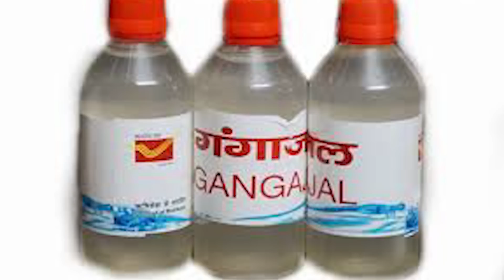घर में इस तरह रखा गंगाजल लाता है घर में गरीबी और कंगाली!! Ganga jal ke fayde in hindi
हिंदू धर्म में गंगाजल को बहुत पवित्र माना गया है, कहा जाता है कि जिस घर में गंगाजल रखा होता है उस घर से नकारात्मक उर्जा कोसो दूर रहती है लेकिन कई बार हम गंगाजल रखते समय कुछ ऐसी चीजें है जिसपर ध्‍यान नहीं दे पाते। तो आइए आज हम बताते हैं कुछ ऐसे उपाय जिसे करने के बाद आपके घर में सकारात्‍मक उर्जा का आगमन होगा।